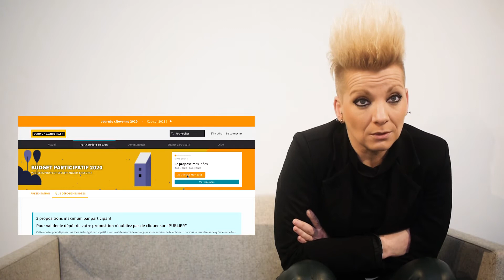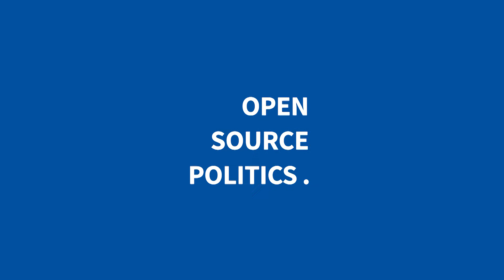Extrait - Budget participatif d'Angers - Carine Mandin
Carine Mandin - Chargée de mission participation citoyenne pour la ville d'Angers, nous parle de la plateforme de participation citoyenne qu'elle a mise en place avec Open Source Politics